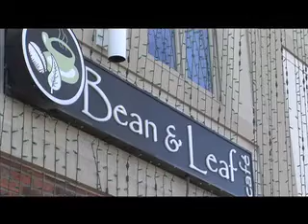Bean & Leaf Cafe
A short video about a local cafe in Rochester Hills, MI, Bean & Leaf Cafe. The song in the background is called "Cello Song" performed by Nick Drake.